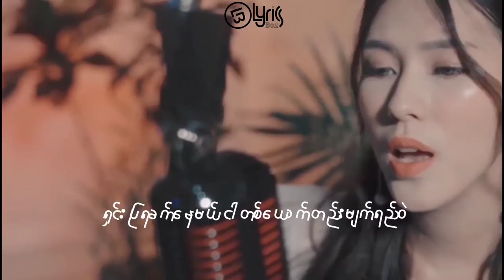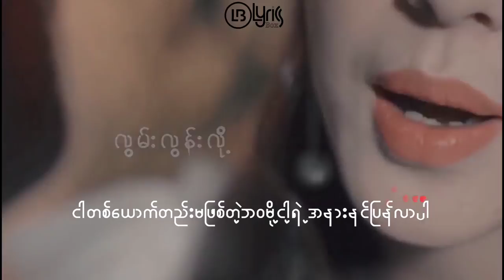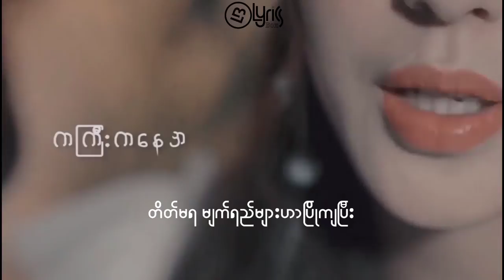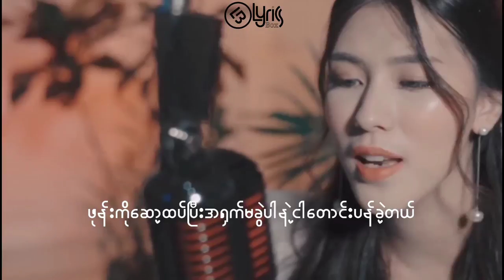A Nyein Phyu နှင့် Yair Yint Aung တို့အတွက်ဝမ်းနည်းမျက်ရည်😥😥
သီချင်းသစ်လေးတေ တင်ပေးမာမို့
အဆိုတော်များအနေဖြင့် ခွင့်မပြုသောသီချင်းများကို ပြန်လည်ဖြုတ်ချပေးသွားမှာပါ။G mail သို့ဆက်သွယ်နိုင်ပါသည်။